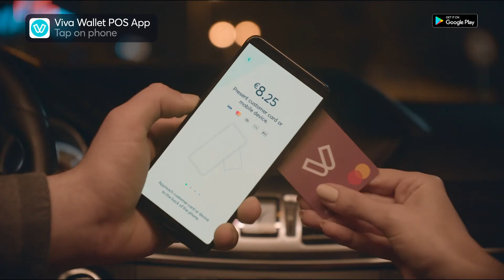Fogadjon el kártyás fizetéseket a taxijában telefonnal | Próbálja ki a Tap On Phone-t!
Gyors és kényelmes megoldást keres, hogy útközben is el tudjon fogadni kártyás fizetéseket?Ismerje meg a Viva Wallet új fizetési megoldását, a Tap On Phone funkciót, amely lehetővé teszi a taxisok és más kisvállalkozók számára, hogy útközben is elfogadhassanak kártyás fizetéseket egyszerűen a telefonkészülékük használatával.

Mire vár még?
Alakítsa telefonját bankkártya terminállá a Viva Wallet POS applikációval! 🙌